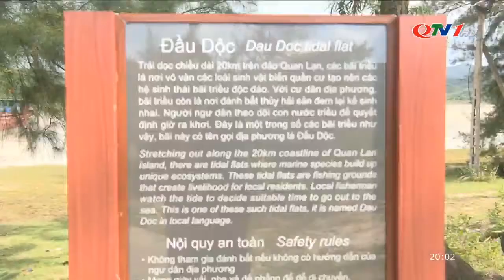Xây dựng Quảng Ninh trở thành trung tâm du lịch cộng đồng | QTV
Quảng Ninh sẽ trở thành trung tâm du lịch cộng đồng của Vùng đồng bằng sông Hồng và duyên hải Đông Bắc, hình thành, xây dựng thương hiệu mạnh. Bên cạnh đó, phát triển du lịch cộng đồng theo hướng đa dạng, chuyên nghiệp có những sản phẩm đặc thù, đặc trưng riêng, gắn với bảo vệ môi trường, giá trị văn hóa; trở thành nền tảng hỗ trợ thực hiện các mục tiêu kinh tế - xã hội và các ngành, lĩnh vực kinh tế khác.